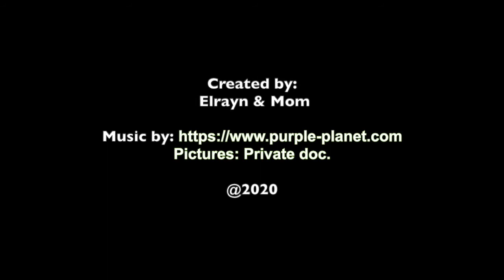School project: Paper Rocket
This video is part of my son's school project